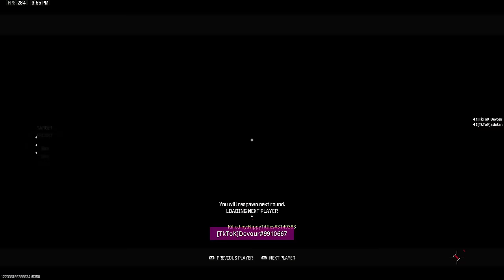This new SECRET melee costs $100 and got me reported for cheating...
Today we got a brand new video on Modern Warfare 3 Search and Destroy! We are using the HRM 9 and the BRAND NEW Gladiator Glove in MW3! Both of these new variants are part of the king kong vs godzilla bundles in the store currently in Modern Warfare 3 Season 3! I hope you guys enjoy this MWIII video!

HRM 9 Class Setup/Loadout:
Bruen Pendulum
Princeps Long Barrel
50 Round mag
PCS 90 Assault Grip
Folding Stock

The Gladiator Glove is only unlocked by buying all 4 godzilla vs king kong bundles then the variant is unlocked in the melee section, pricey but worth it in my opinion and it will be rare soon!

Follow my Kick for streams with gameplays like this done live!